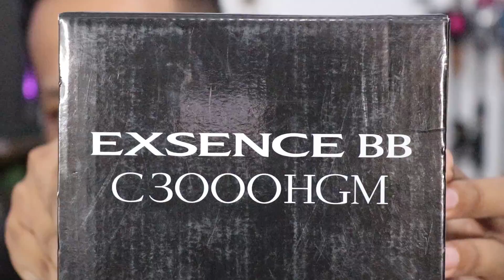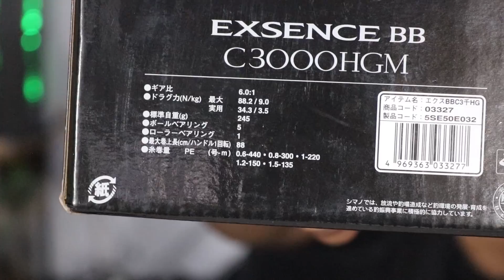Reel Shimano yang bikin gue Puyeng | Shimano Exsense BB 3000 HGM